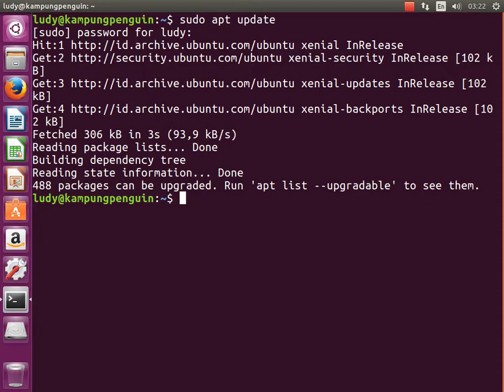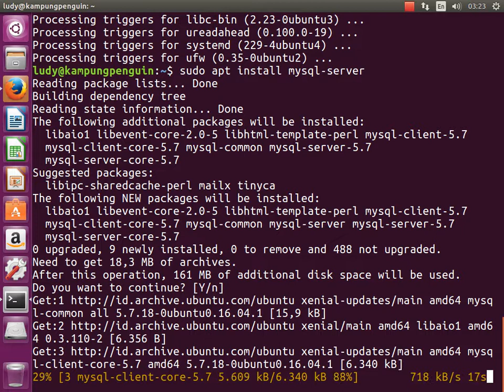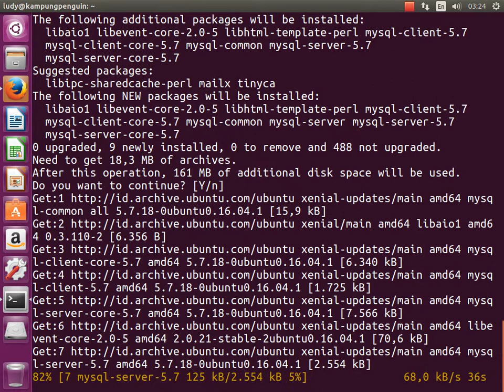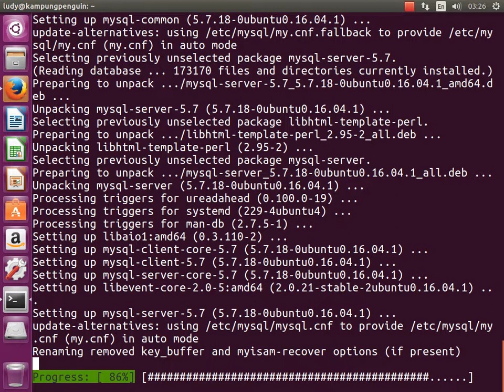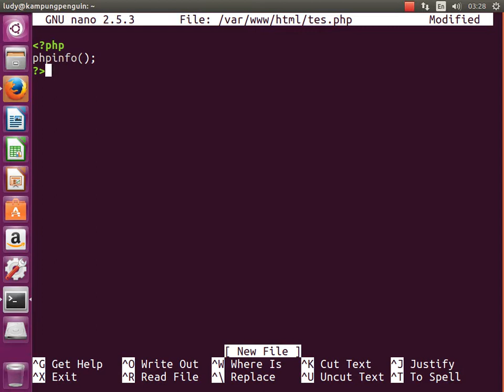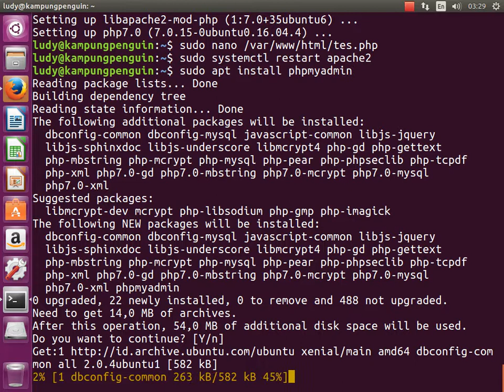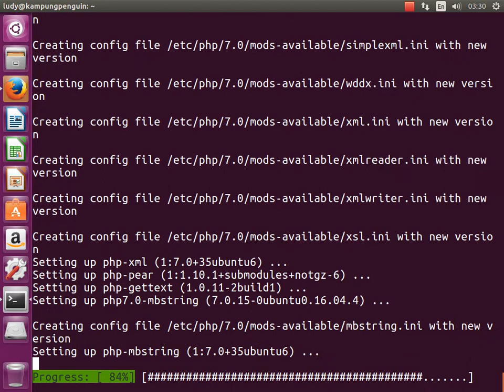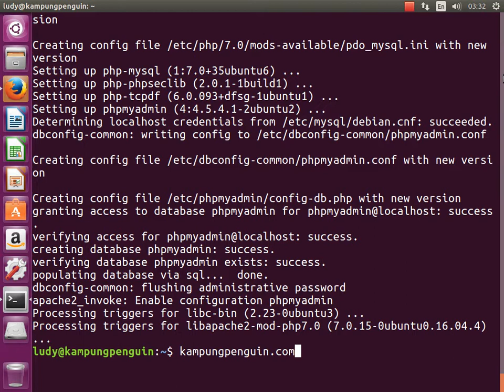Tutorial Cara Install LAMPP (Linux, Apache2, MySQL, PHP, phpMyAdmin) Di Ubuntu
Video ini akan menjelaskan tahapan installasi AMP Stack (Apache2 MySQL PHP) plus phpMyAdmin di sistem operasi GNU/Linux dengan Distro Ubuntu 16.04  Xenial Xerus Lts. Tutorial ini bisa diterapkan di semua distro GNU/Linux turunan Ubuntu seperti Linux Mint, Bodhi Linux dsb.